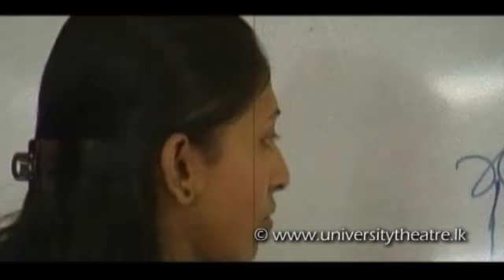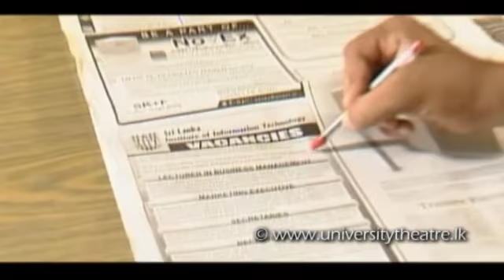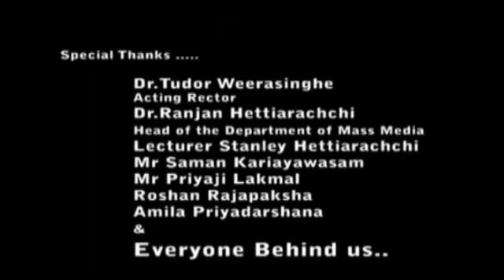Ran Wan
Music Video